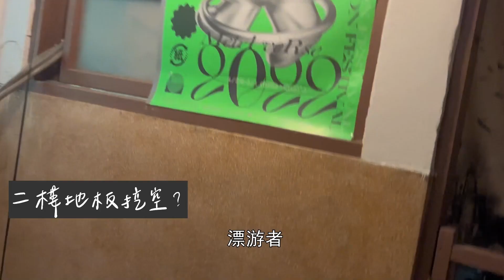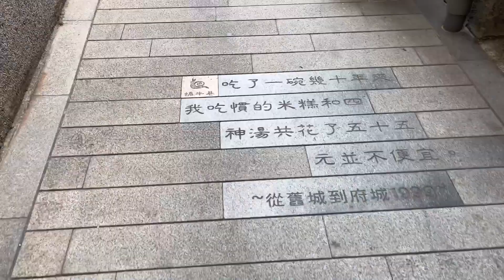GoPro救回來了｜機車環島ep11｜Jaska 陽光嘉斯嘉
因為前一天剛去完春浪音樂祭，所以這天用很輕鬆的步調玩
本日最愛河樂廣場，台南有這種地方真的好chill ! 不論親子、情侶還是一個人，都可以帶零食茶點去這邊野餐放鬆～

時間軸
00:00 check out
00:43
00:57
01:39
01:57
02:46 台灣最美的是人
03:57
05:13 晚安